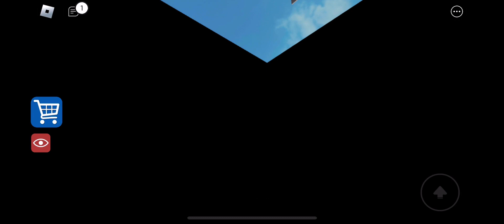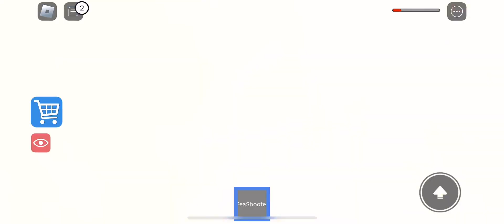Roblox escape from school mad teacher